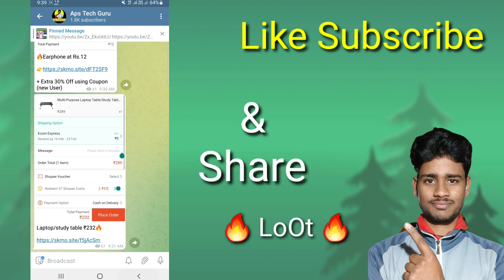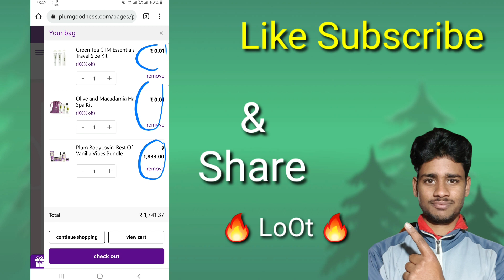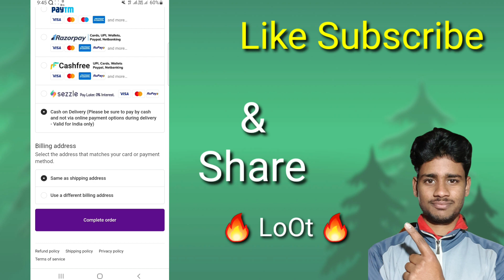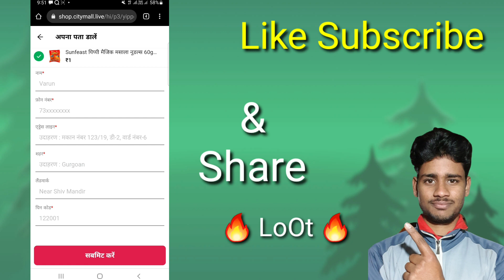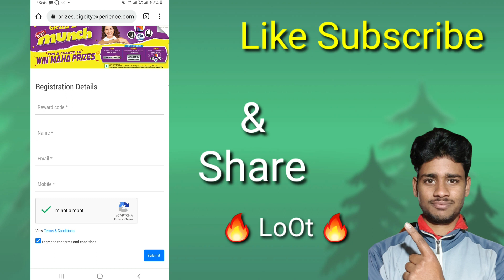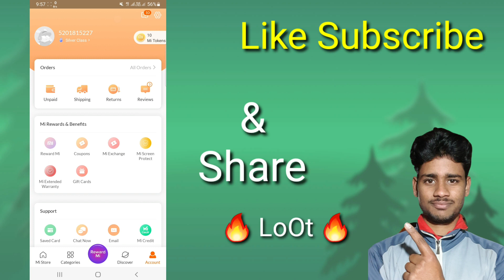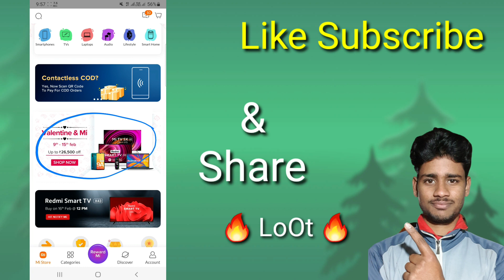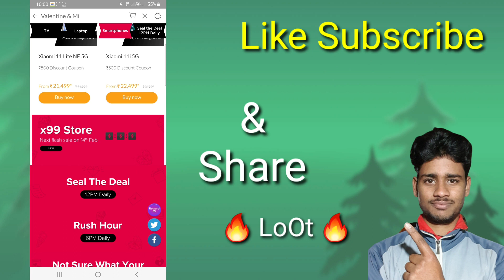New Online Free Shopping App | 100% free products, Mi Store ₹99 Sale Trick | Free Tablet loot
Cod = (MUNCH 20066640PA)

Free online shopping
Free samples
Free product
best app for grocery
Free shopping
best free shopping app
Best app for shopping list
Free sample today
How to get free products from amazon How to get free products amazon
free shopping
free sample
free shopping new app refer and free product
free products
online shopping offer
today free products online
today offer online
Palm Goodness free shopping tricks
palm goodness free shopping tricks. shopee app New
Shopping Offer
Shopee New Free shopping offer
shopee app shopping tricks
Shoppe free shopping offer
Flipkart shopping offer today
shopee haul
Dreampot Kiko live Streads
streads app products
Free products online new
How to do free Shopping today
Free shopping online app
Free food
Free online food
Walk and earn free products
phable app free shopping
Shopee Coins new trick 2022
Shopee free shopping trick today shopee coin unlimited trick
Shopee 2022 Coins Free products
Shopee loot today
2022 New free shopping app 2022 New app Buyzop
Free shopping today 2022
Free products today
2022 New Free Sample
2022 New earning app
2022 New gift card app
New app free shopping 2022
shopee loot coin
Wmall 1 Free Shopping
Shopeees coins loot unboxing
How To Get Free Flipkart
How to get amazon gift card free 2020 in india
how to get free amazon gift cards 2020 how to get amazon gift card free 2020 amazon gift card codes free
2020
how to get free amazon gift card india 2020 flipkart gift card
flipkart free shopping on flipkart
flipkart big free shopping
how to get free mobile in flipkart 2021
free products
Flipkart trick
Google pay unlimited gift card Google pay new trick
today
Flipkart super coin earn trick Flipkart super coin hack trick
Free Product
New Free Shopping
Free Sample
Free Sample product in India
Free Shopping Offer Today free sample Today
loot unboxing
New 100% Free Shopping Loot Today
Free Products
Free Online Shopping Free Sample Today
free sample products in India shopclues unboxing
shopclues free products
free sample
free sample products today
shopclues loot